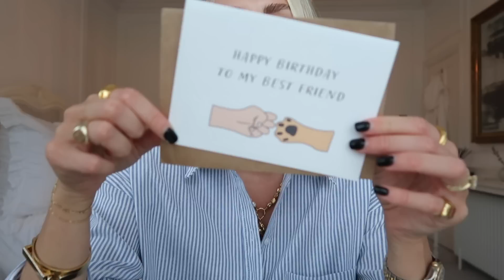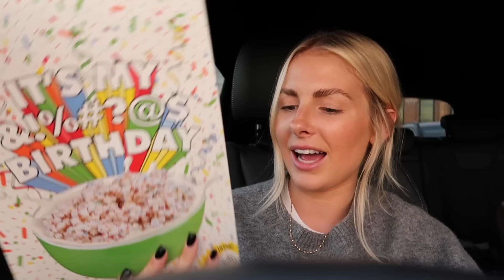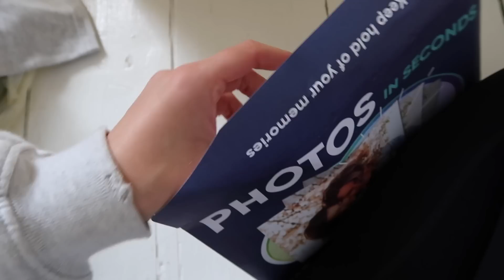VLOG: what I got Sam for his birthday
Hi my lovelies, I hope you enjoy my vlog including some new jewellery & what I got Sam for his birthday!
WHERE ELSE TO FIND ME

What I’m Wearing:
Cream jumper (size S)
JEWELLERY:

Yeti water bottle
Water bottle holder

Abercrombie vegan leather trousers
Balenciaga City Bag: (discontinued)

Nike Boxers

Charlotte Tilbury foundation (shade 6N)

H&M Cream cable knit jumper (Size S)

Tom Ford wallet

Satin Mood Oud Maison Francis Perfume
Adanola short sleeve tshirt
Adanola long sleeve tshirt
Pretty Lavish one shoulder top

H&M Green jacket (size S)
Grey Hoodie: sold out, similar
Adanola socks
New balances